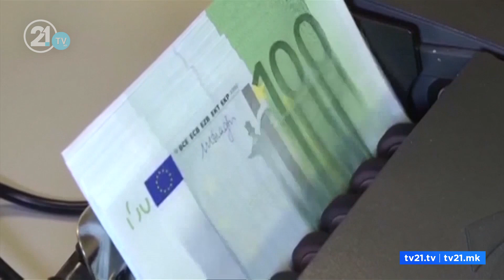МИЦКОСКИ ЈА ПРЕТСТАВИ ПРОГРАМАТА ВО СОБРАНИЕ, НАЈАВИ ПЕКОЛНА РАБОТНА ДИНАМИКА, СДСМ СО КРИТИКИ